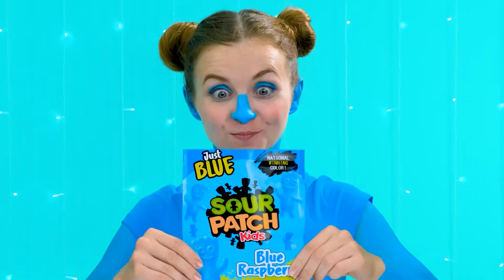Défi De Grande, Moyenne ou Petite Assiette | Incroyables Astuces de Cuisine 4Teen Challenge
Qui reçoit la plus grosse part aujourd’hui ? Découvrez-le dans un nouveau défi intéressant !